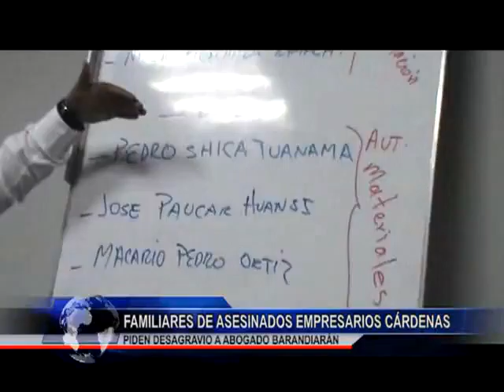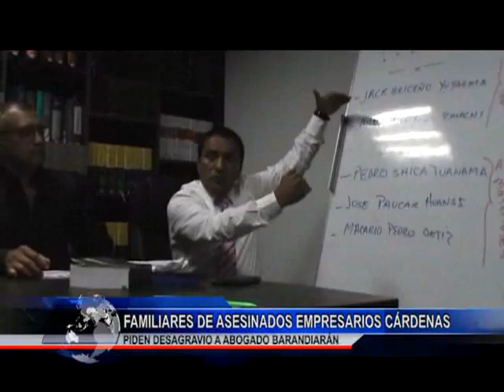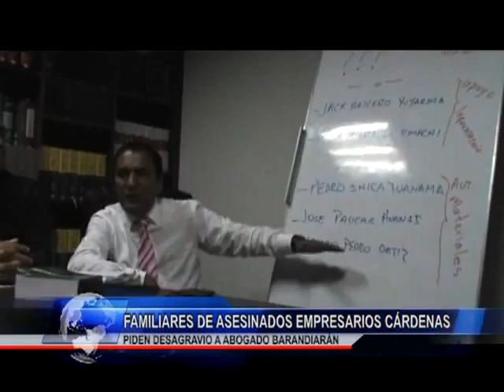FAMILIARES DE ASESINADOS EMPRESARIOS CÁRDENAS PIDEN DESAGRAVIO A ABOGADO BARANDIARÁN